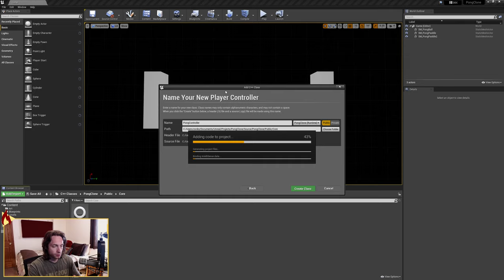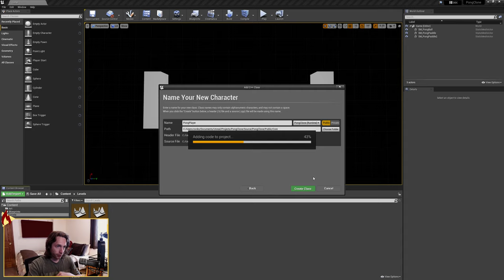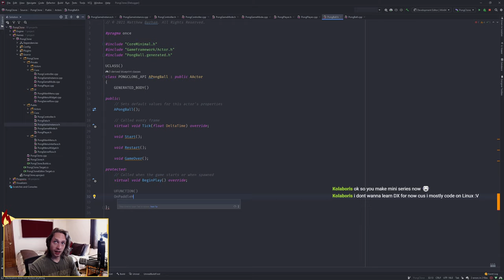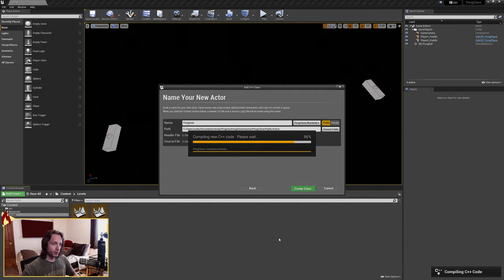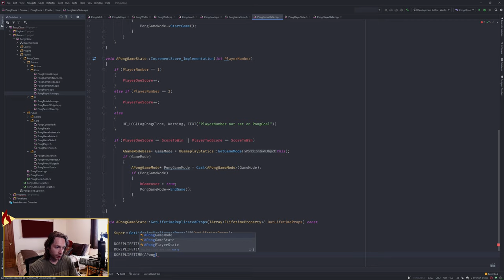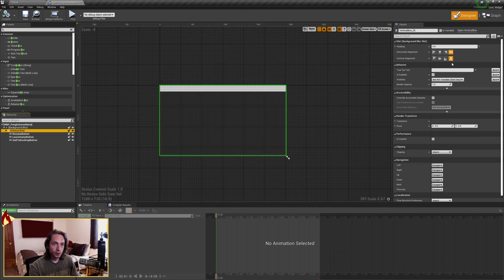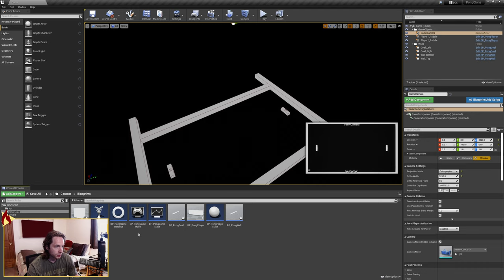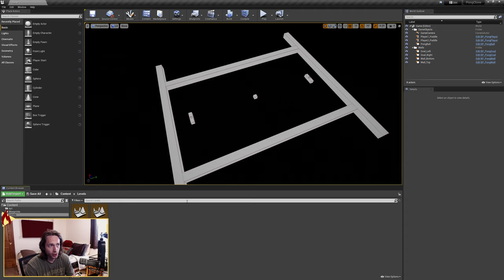PONG! in UE4 and C++ : Episode 03 - Game Assets and Rules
We complete all the core game assets and rules implementation and finish up Pong in Unreal Engine! Easy!